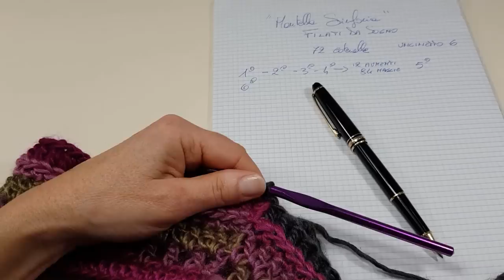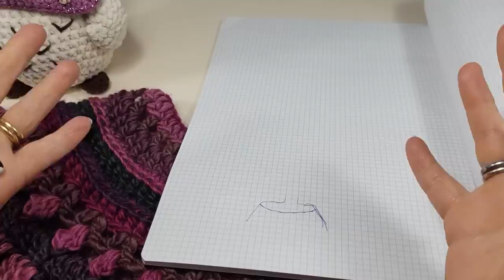Tutorial MANTELLA/Pocho uncinetto SINFONIA (PRIMA PARTE)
PRIMA PARTE... benvenuti ! Tutorial  Uncinetto Mantella/Poncho Sinfonia   Un'esclusiva di Marina di Filati Da Sogno …
Filato usato nella mantella con polsini  :
3 lotti quindi 1200 grammi del filato AMBIENTE per un totale di 1608 metri il colore che ho usato io è esaurito ma ne trovate ancora due colori qui
Pelliccia ecologica da abbinare consigliata ma scegliete in base al vostro colore

Uncinetto 6 e 7
Per la mantella corta (filato Donna completamente esaurito)

Potete usare il Lana Bella che è simile e fantastico anche lui  :
LanaBella :

Filato presentato  oltre i due che ho usato e che vi ho già descritto sopra:
Regina Lana
stupendo per fare la Mantella Sinfonia al quale avrei abbinato due pompom ...scegliete voi il colore

poi va a gusti ovviamente :)

Il mio negozio online : è chiuso ma trovati gli stessi filati nel sito Madre vi ho lasciato i link
❤️ Se ti ispiri ad una mia creazione  ricorda di CITARE SEMPRE LA FONTE ❤️
© Tutti i diritti riservati  Pattern di Marina Cafueri

👉Il Video tutorial può essere copiato solo per uso personale non può essere tradotto in altre lingue né incorporato in altri video tutorial o in Blog o Gruppi o quant'altro non può essere tramutato in PDF e in nessun'altra forma
e non per essere commercializzato o usato per fare corsi © Tutti i diritti riservati Pattern di Marina Cafueri SOLO PER USO PERSONALE !
__13________________________________________
❤️ If you are inspired by one of my creations, remember to ALWAYS MENTION THE SOURCE ❤️

👉The Video tutorial can be copied only for personal use it cannot be translated into other languages or incorporated into other video tutorials or in Blogs or Groups or anything else it cannot be transformed into PDF and in any other form

Marina